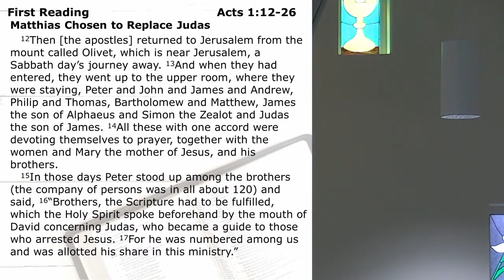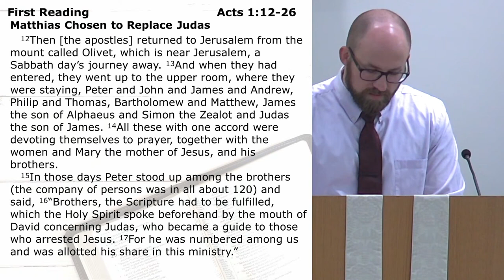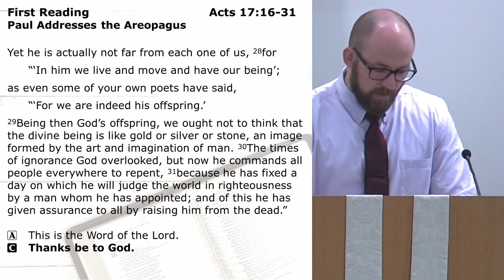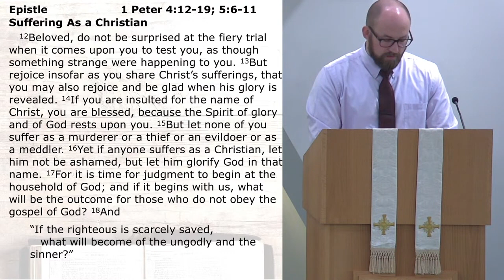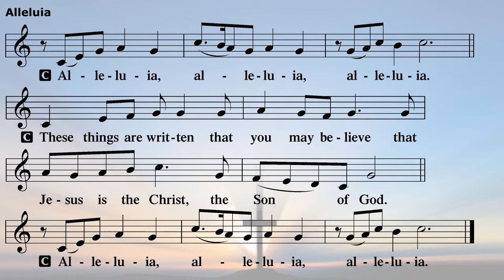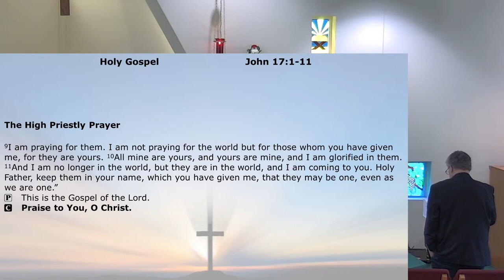05 21 23 SERMON Pastor Chen